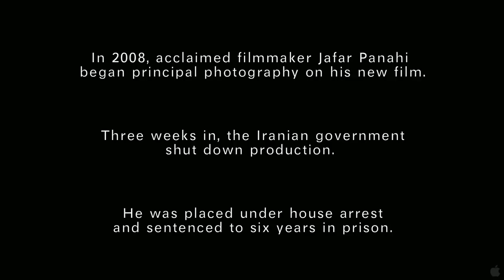This Is Not A Film Official Trailer #1 Jafar Panahi Movie 2012 HD